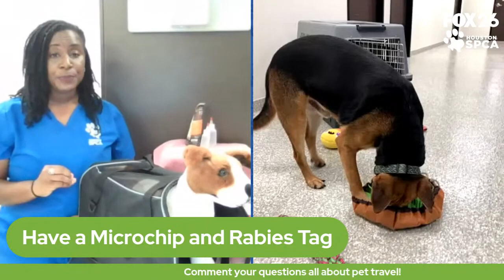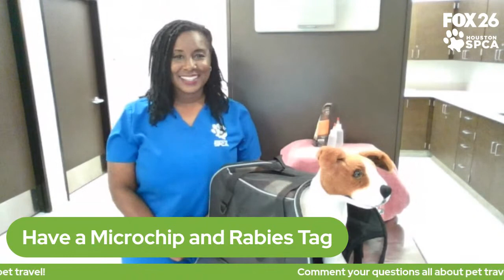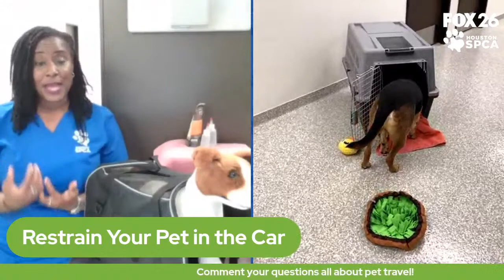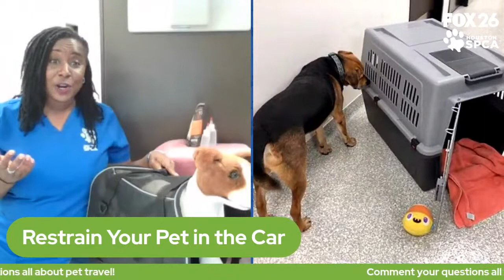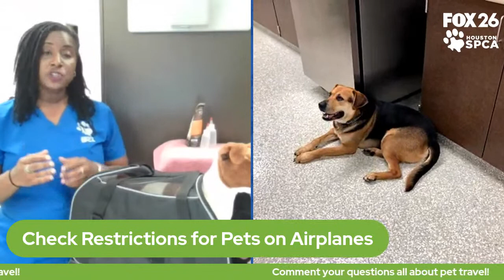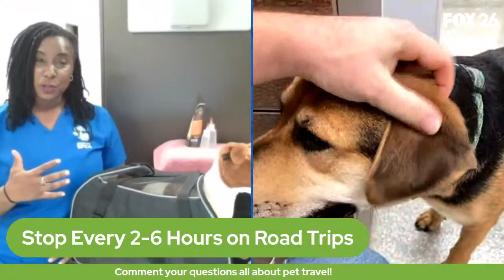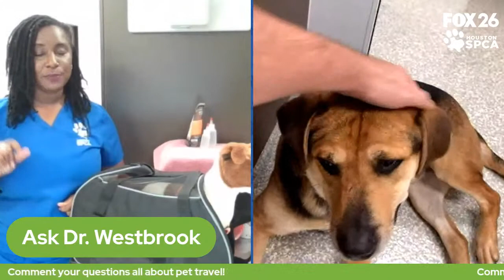The Pet Pawcast - Episode 25 - 11.12.21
Join us for the FOX 26 and Houston SPCA Pet Pawcast! Today Dr. Westbrook is talking all about traveling safely with your pets, so drop your questions in the comments below!